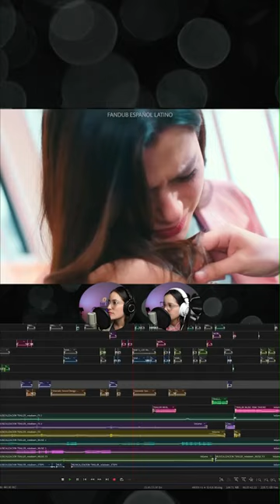Gap The Series | Mon & Sam | Español Latino - Escena del tráiler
- Este es un doblaje no oficial de Tailandés a Español Latino de la serie GAP The Series de @IDOLFACTORY   - Serie protagonizada por Becky Armstrong & Freen Sarocha.

-Doblaje Al Español & Rediseño Sonoro Por Shanelle Productions

- This is a Thai to LATAM Spanish unofficial dub of the series GAP The Series by @IDOLFACTORY  - Series starring Becky Armstrong & Freen Sarocha.

-Dubbed & Sound Redesigned by Shanelle Productions

Sam quiere cortarle el cabello a Mon